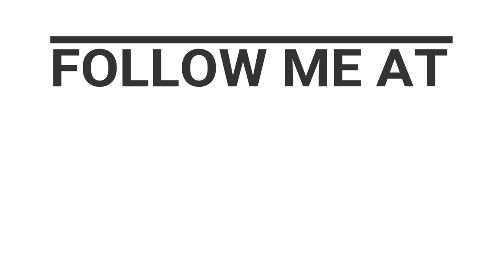FOOD COMPARISON VLOG: GOLDILOCKS vs RED RIBBON (BLACK FOREST)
A project in Empowerment technologies